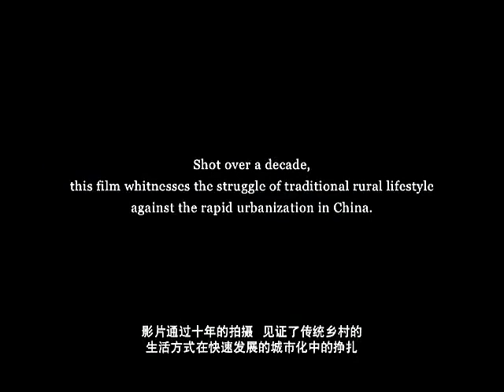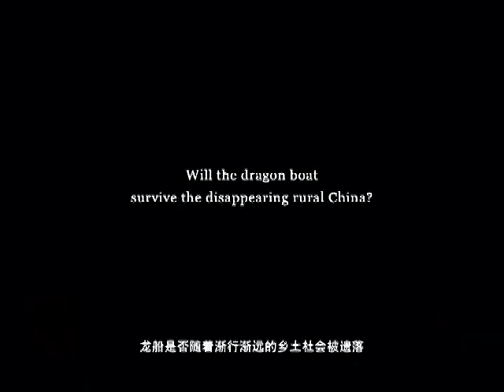Dragon Boat | Official Trailer | Montage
Dragon Boat by Cao Dan
Documentary | 2010 | 1 hr 24 min | SD | Mandarin & Cantonese | English & Traditional Chinese Subtitles

Every year, on Lianzi Island in southern China, a racing competition between ‘Dragon Boats’ is held. This race boasts a long history of over 2,000 years and is the single biggest event that welcomes all islanders. This beautiful tradition, which aims to bring people together rather than focus on the competition, stands on the verge of destruction, as the island itself falls victim to the mad current of development projects sweeping this modern society. In 2003, a new university town was established nearby in Guangzhou, and re-development of the whole island followed. It meant the residents had to relocate to different places. Although the village has been turned into an urban district and their homes into a folk village resort, the people of Lianzi gather themselves once more with one purpose: to keep their tradition of Dragon Boat racing alive. They share a sense of emergency that, despite the economic wealth brought by urbanization and modernization, these trends will destroy their link with tradition, which in turn will cause panic in people's minds, and total collapse of the community. As one of the villagers tells us, harmony and solidarity among the islanders are the keys to a good Dragon Boat race. That comment shows us that Chinese society today, which stands on the threshold of urbanization and globalization, is in a desperate fight to defend its traditions so that it can preserve its human-centered communal culture.

Official Selections

DMZ International Documentary Film Festival, 2011
Yunnan Multi Culture Visual Festival, 2011
Chinese Visual Festival, 2012